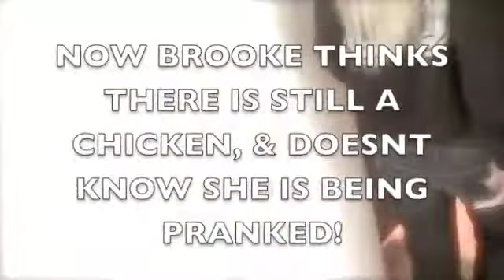Brooke knows Best GLENN PACKARD PRANKS BROOKE HOGAN, with LIVE CHICKEN!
Glenn gets brooke back! WITH A LIVE CHICKEN!